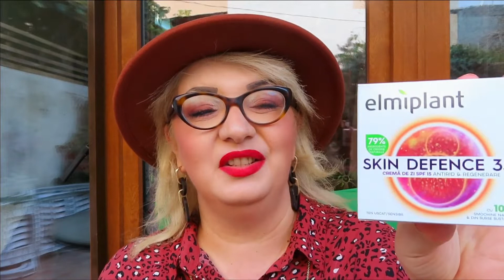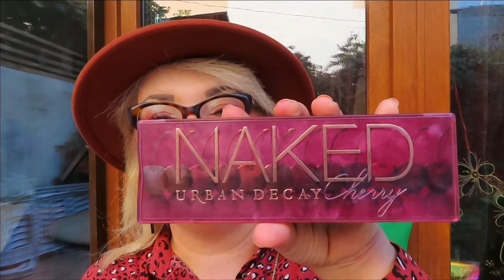Cosmetice la preturi accesibile versus cosmetice la preturi mai mari .💄❤💋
Nu- i asa ca v-ati intrebat de multe ori daca un produs cosmetic pe care  dam mai multi bani este de calitate ? Sau , daca platim mai putini banuti , nu este un produs bun? Eu zic , da , macar o data am cautat raspunsul ... Dar , poate ati constatat ca indiferent de cat platim pe un ruj , rimel sau o paleta de farduri avem surpriza sa constatam ca gasim cosmeticale tare faine indiferent de suma platita. Pana la urma este important sa ni se potriveasca si sa ne placa fie  textura , fie culoarea fardurilor sau rezistenta unui ruj.💄Pai , haideti sa comparam si sa impartasim experiente...Pupicei 💋Fiti frumi si in aceasta saptamana, ca de obicei!❤💕